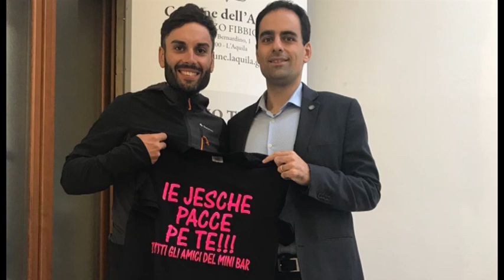In bici per i bambini di Taranto